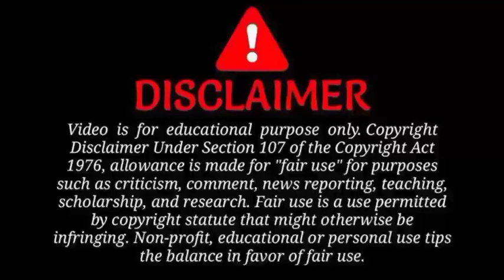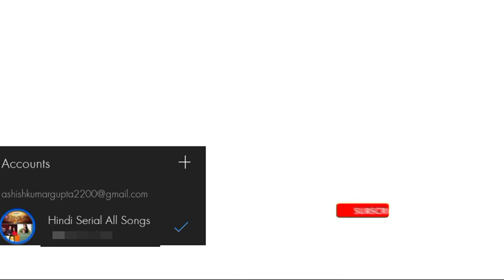Siya Ke Ram Mithila and Janak Bgm Full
Siya Ke Ram Janak Bgm,
Siya Ke Ram Mithila Bgm,
Siya Ke Ram Sita Childhood bgm and Sita And Sister bonding.

Hindi Serial all Songs

This are only for entertainment for all serial songs
This channel only for songs
This channel no copyright any video..
All songs make by me..

धन्यवाद देखने के लिए ❤

This are only for entertainment for hindi songs video serial... (bgm, title songs full. Etc.)